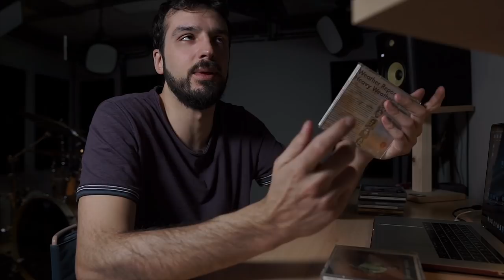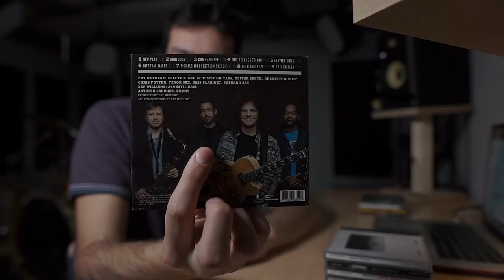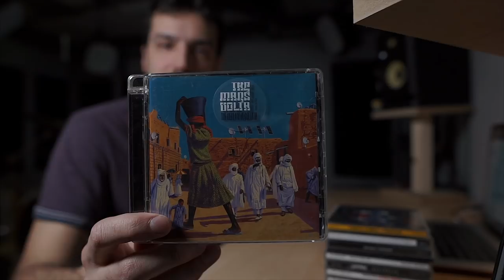11 Album PERFETTI per LA QUARANTENA! (e costano poco)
Nel video di oggi vediamo 11 album che sono perfetti per il periodo di quarantena e costano poco (quasi tutti meno di 10 €).
Non è vero...ascoltateli adesso ma ascoltateli sempre! ;-)

Link ai file:
- Iron Maiden - Iron Maiden
- Sting - Live in Berllin
- Milles Davis - Milestone
- Wether Report - Heavy Wether
- Alter Bridge - Blackbirld
- Alter Bridge - One Day Remains
- Pat Metheny - Bright Size Life
- Pat Metheny Unity Band
- Gino Vannelli - Nightwalker
- Jeff Beck's - Guitar Shop
- Chick Corea - Friends
- Mars Volta - Bedlam in Goliath

♬ My gear:
Kits: